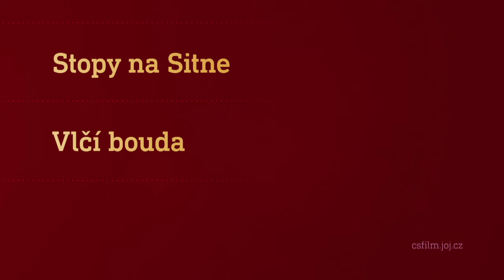Film na přání (3.2.2024 večer na CS FILM)